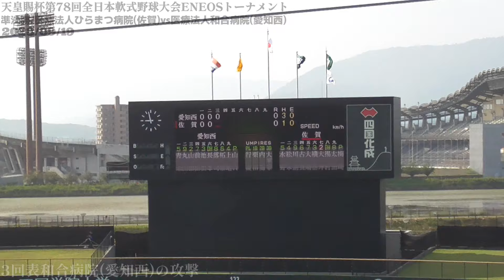【プレイバック≪試合フル動画/3回表和合病院の攻撃(ノーカット)/社会人軟式≫天皇賜杯第78回全日本軟式野球大会ENEOSトーナメント】2023/09/19ひらまつ病院(佐賀)vs和合病院(愛知西)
和合病院＆ゴリラクリニックベースボール決勝進出　天皇賜杯全日本軟式野球

準決勝 延長10回
   和合　　  0 0 0 | 0 0 2 | 0 0 1 | 1　| 3
   ひらまつ  0 0 2 | 0 0 0 | 0 0 0 | 0    | 2

天候/晴れ時々曇り
8時時点　気温27.6℃　風速1.3ｍ　湿度81%